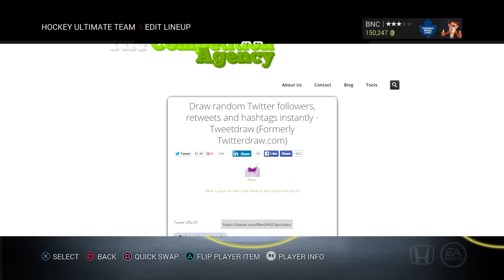NHL 16: HUT Roulette | Ep. 11 - Heatley EXPLODES !!!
Make sure to leave a comment on what you think we should to when the opponent backs out on us like that !!